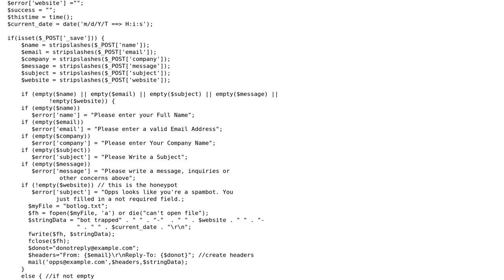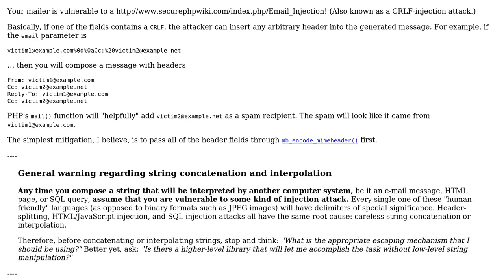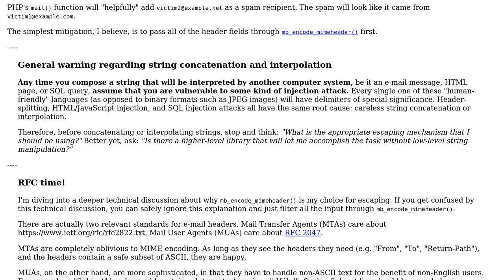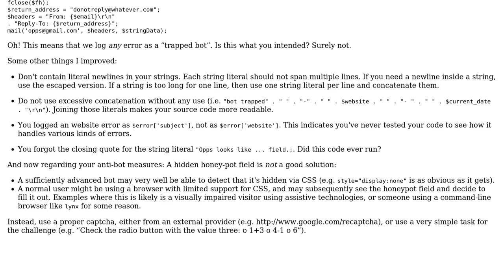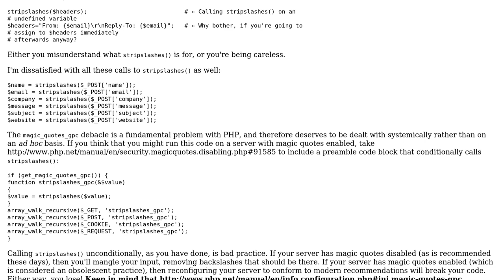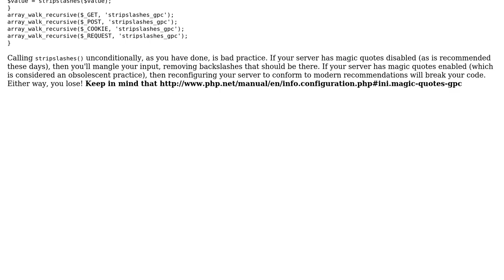Code Review: Are there any open vulnerabilities in this mailer script? (6 Solutions!!)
Code Review: Are there any open vulnerabilities in this mailer script?

With thanks & praise to God, and with thanks to the many people who have made this project possible! | Content (except music & images) licensed under CC BY-SA | Music | Images & others | With thanks to user wolverene user Populus user palacsint user David Richerby user amon user 200_success and the Stack Exchange Network Trademarks are property of their respective owners. You are responsible for your own actions.